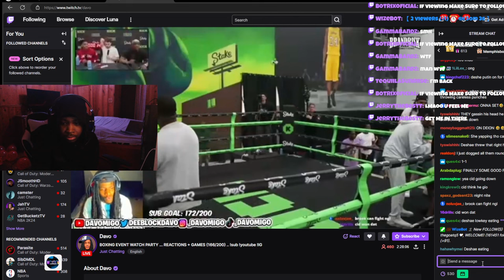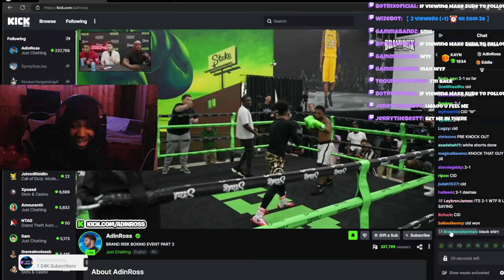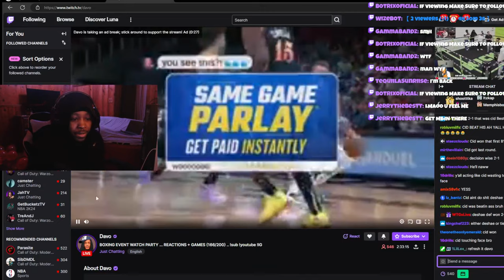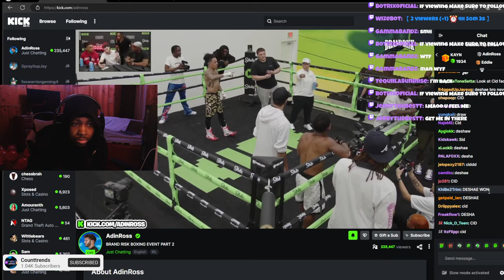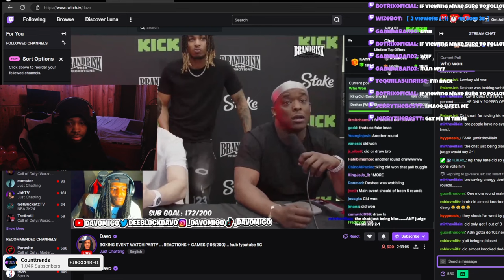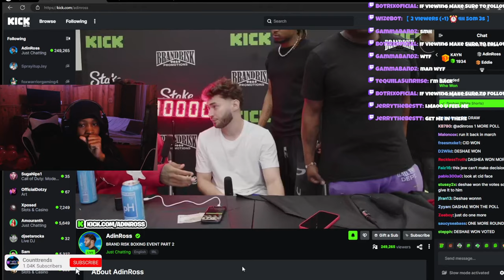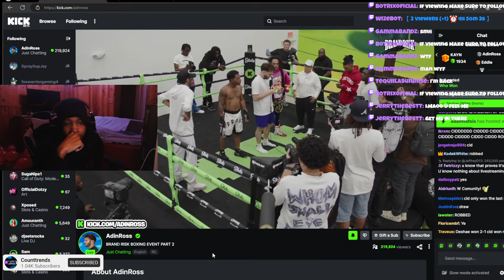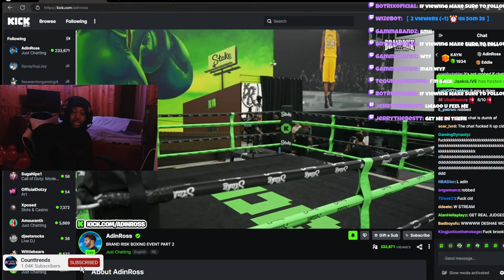KING CID VS DESHAE FROST FULL FIGHT LIVE REACTION!